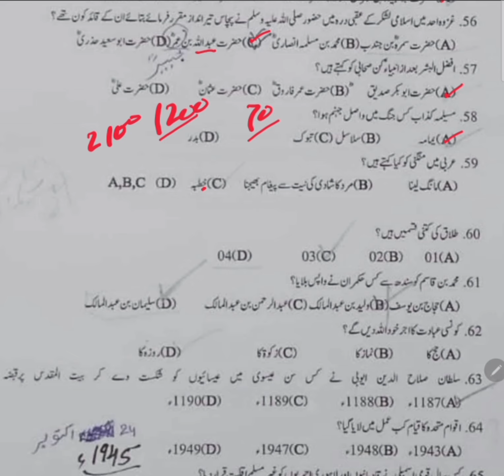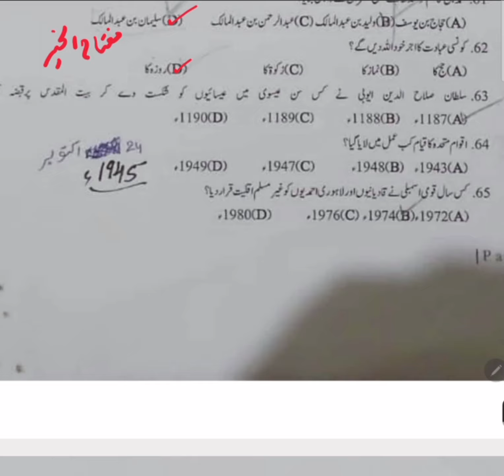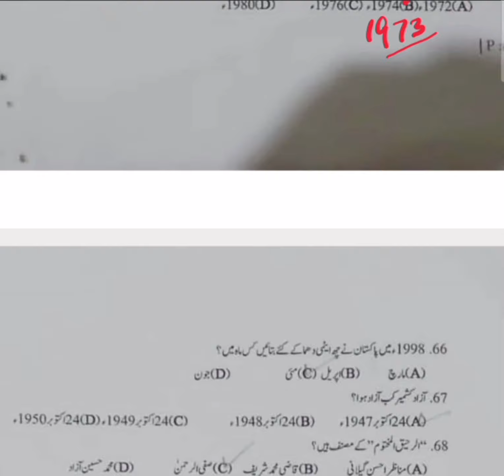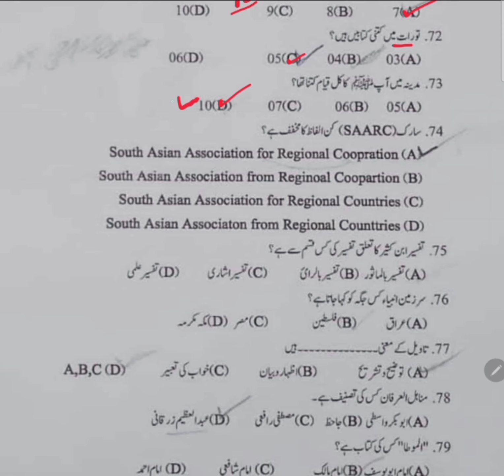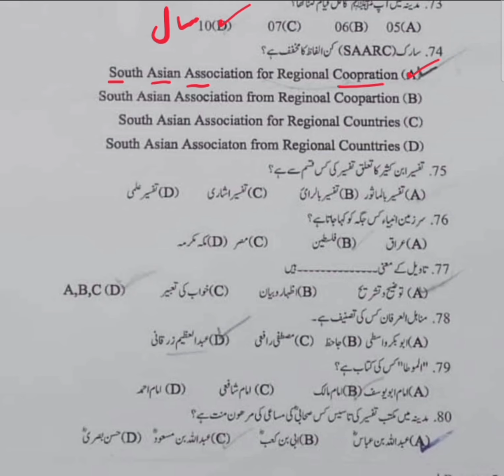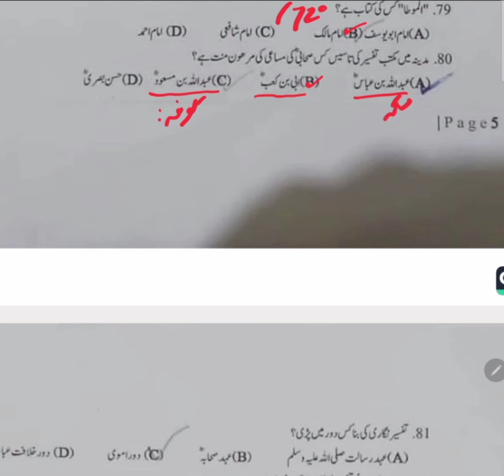Most important questions about AJKPSC Past paper Lecturer Islamiat